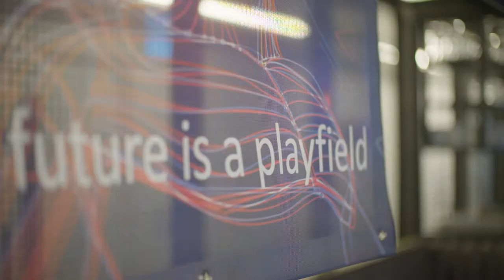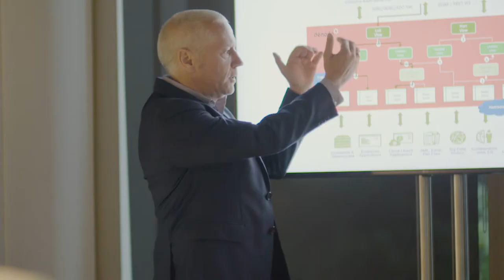The Future Forum - Talan and Denodo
Worshops on Articial Intelligence, Data Virtualisation and blockchain took place.